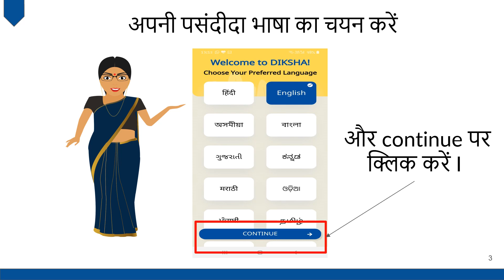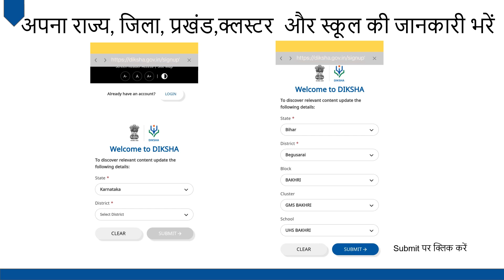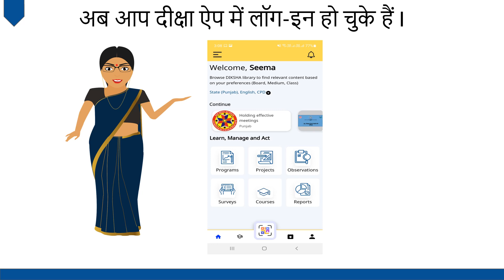दीक्षा ऐप में स्व पंजीकरण ((self registration) विकल्प द्वारा लॉग इन कैसे करें ?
Head Teacher & Officials जानेंगे की दीक्षा ऐप में स्व-पंजीकरण (self registration) विकल्प द्वारा लॉग इन कैसे करें